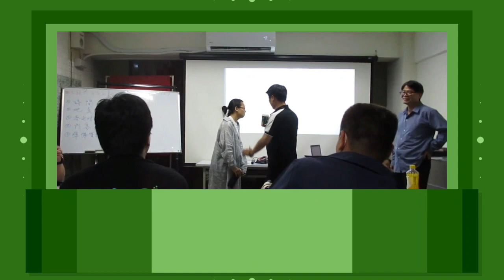彭瑞蘭講師專業口才講師主持訓練-多元主(話)題延伸技巧(心舞台口才講師訓練)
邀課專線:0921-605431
最新課程資訊請參考官網